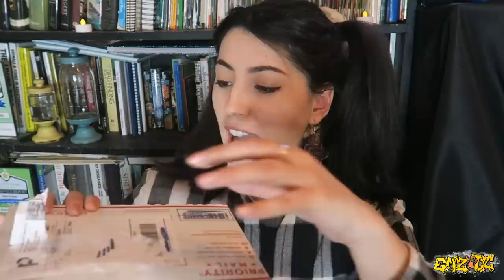BIGGEST Snake Poop! | Unboxing My Leech & Bad Dreams!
Bess blessed us with the BIGGEST snake poop ever!
Ready For More Emzotic Animals?